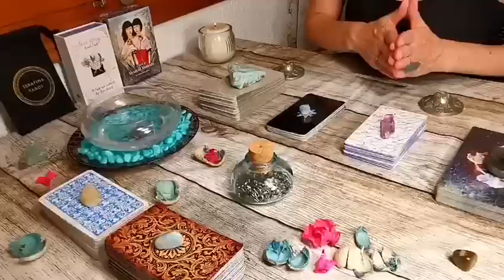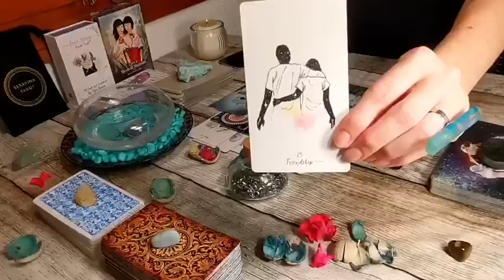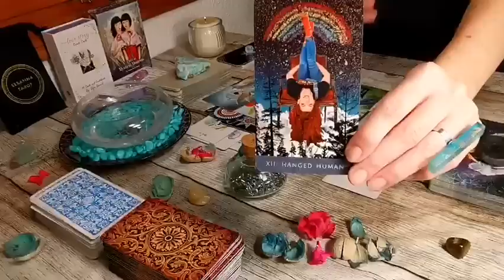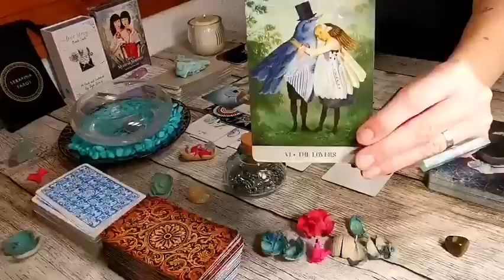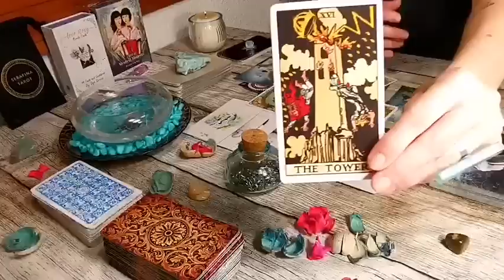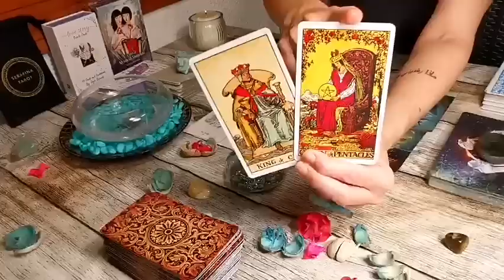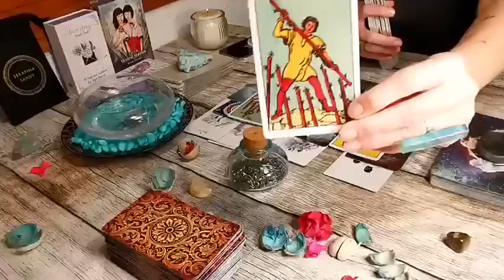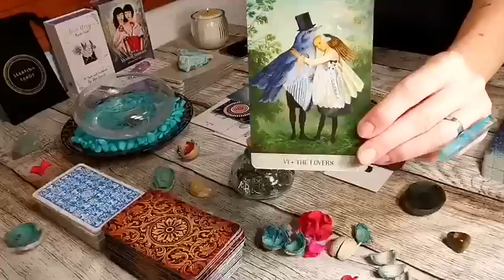VIRGO - "EXPOSED!! THEY CAN'T CONTAIN HOW THEY FEEL ANY LONGER!!" SINGLES MID - SEPTEMBER 2022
***THIS READING IS VERY PRECISE, IT MAY NOT RESONATE WITH EVERYONE. SENDING MUCH LOVE & LIGHT YOUR WAY ❤️❤️

DECKS I LOVE USING:

❤️ SERAFINA TAROT: A MAJOR ARCANA DECK BY RAE BRUNS AT RAESERAFINAART - ETSY STORE - ✨

❤️ LOVE STORY ORACLE DECK BY DEJA DREWIT (ETSY - DejaDrewit)

❤️  ELLE QUI TAROT BY MELANIE DELON & ARWEN LYNCH-POE (U. S. GAMES SYSTEMS INC.)

❤️ BLUE WATER LENORMAND | HANDMADE BY SANDRA AT LIJANDIQUE - ETSY STORE - ✨